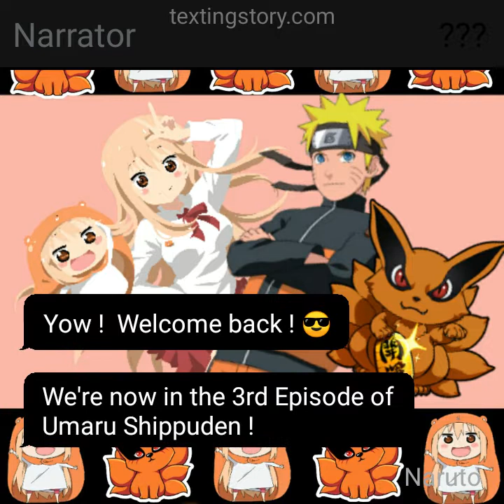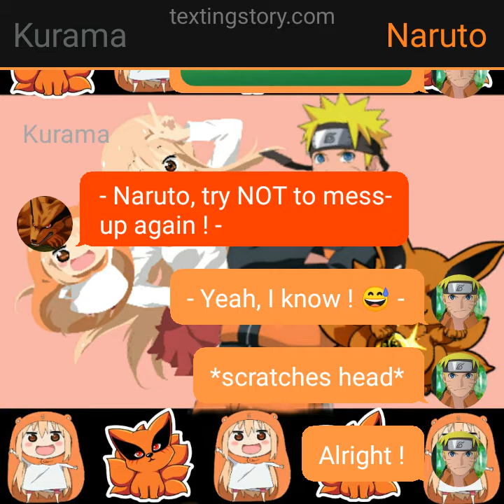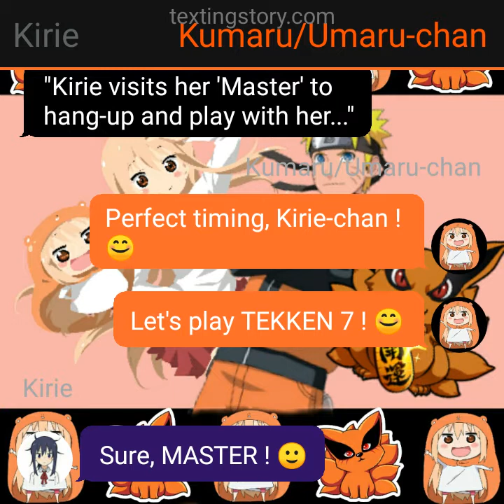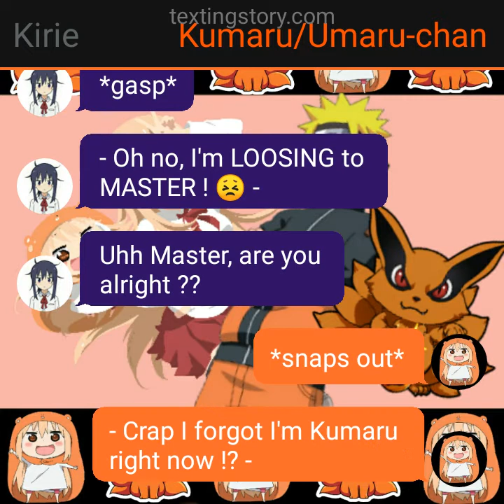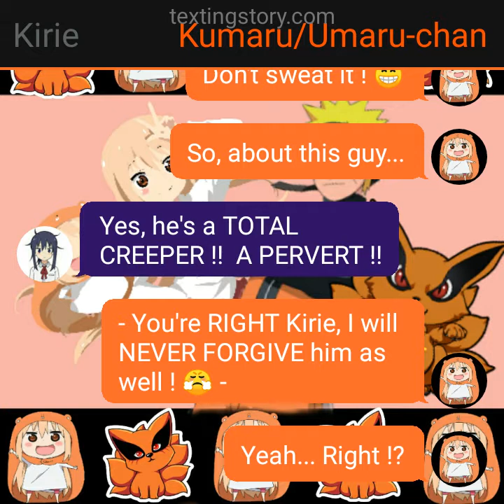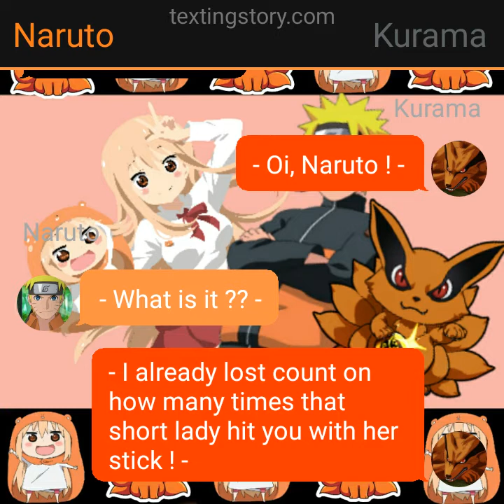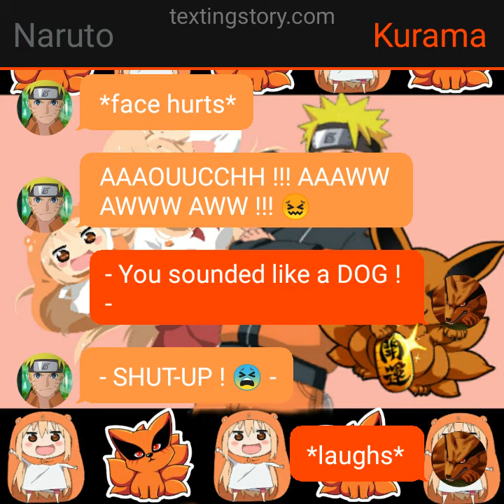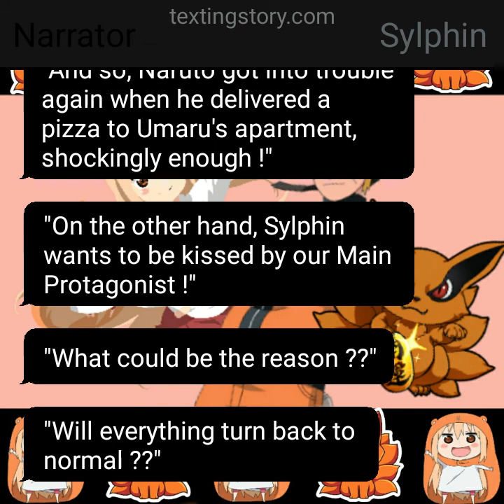Umaru Shippuden (Naruto x Umaru) 3rd Encounter: The Pizza Incident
Welcome to the 3rd Episode of the Naruto x Umaru Crossover !

This episode is a bit shorter cuz I'm still having issues with data capacity but I hope that you'll like it !  Enjoy ! 😎